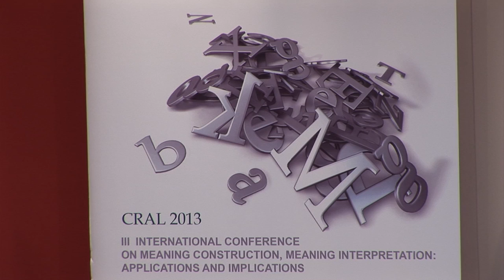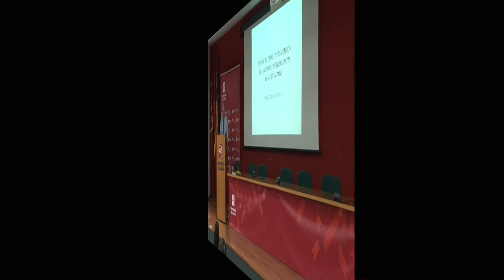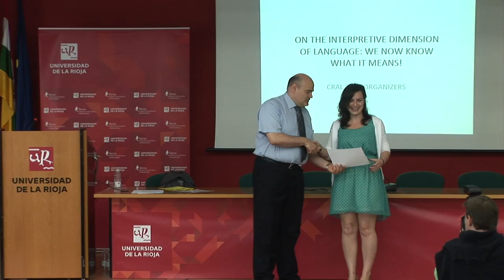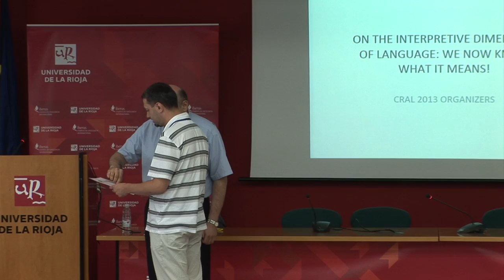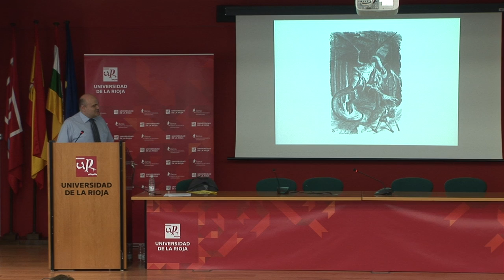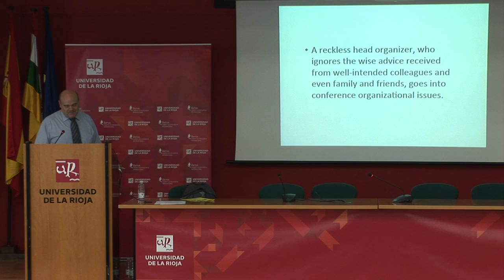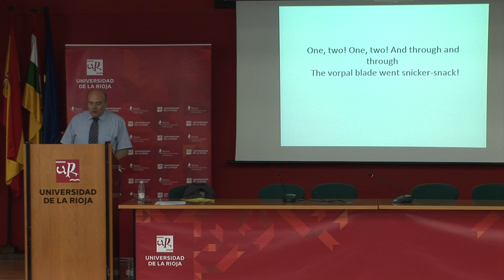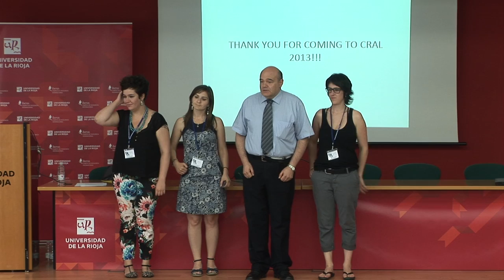Opening and Closing of CRAL 2013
Opening and Closing Ceremonies of CRAL 2013.

Video directed by José Díaz-Cuesta and Mar Asensio.